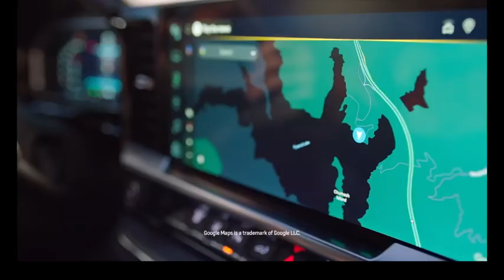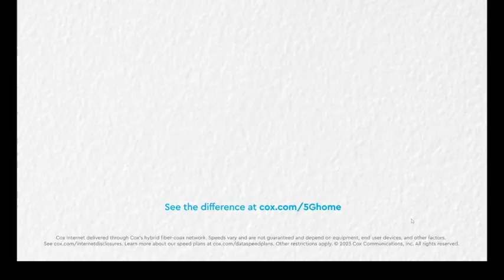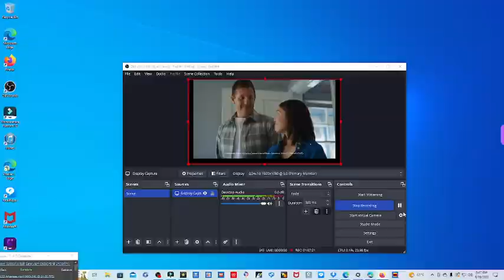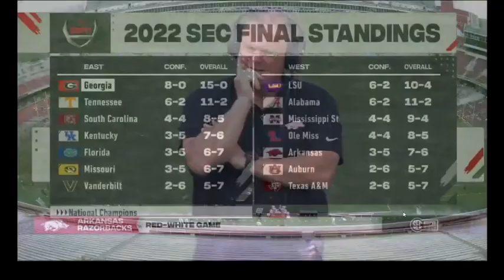2023 Arkansas Spring Football Game